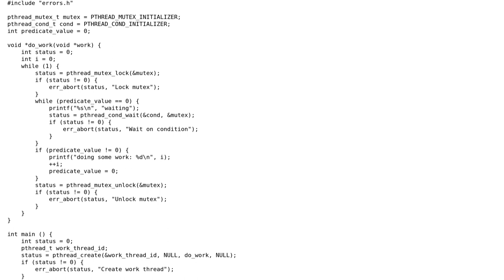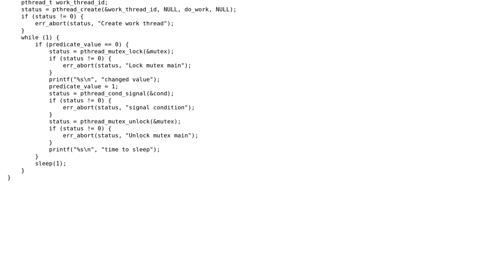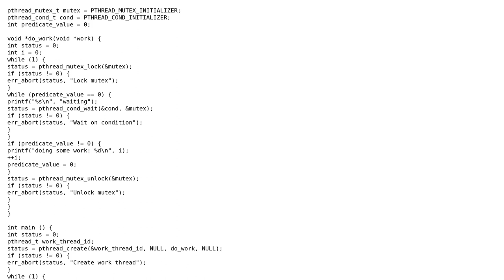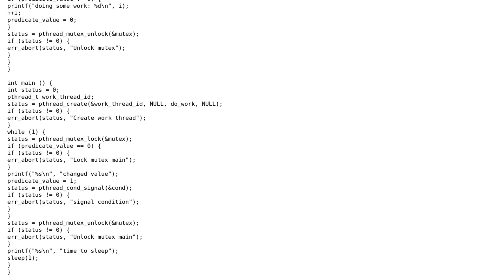Code Review: Simple mutex and conditional variable signal in C (3 Solutions!!)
Code Review: Simple mutex and conditional variable signal in C

With thanks & praise to God, and with thanks to the many people who have made this project possible! | Content (except music & images) licensed under CC BY-SA | Music | Images & others | With thanks to user user2635088 user Kevin W Matthews user JS1 user 200_success and the Stack Exchange Network Trademarks are property of their respective owners. You are responsible for your own actions.